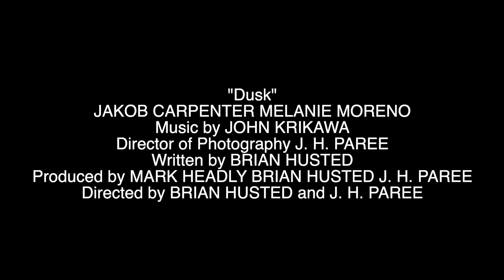Dusk—Teaser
The teaser for my newest short movie I'm codirecting with Brian Husted

Please comment. Constructive criticism is always welcome.